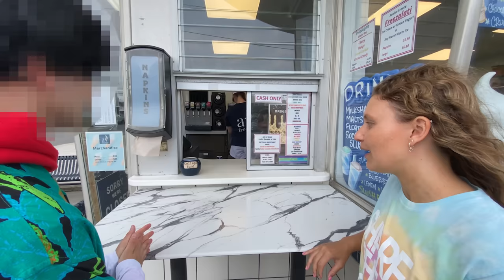I went on a DATE with MY STALKER... then THIS Happened!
In TODAYS vlog Grace Sharer was at the beach surfing having a great vacation! THEN grace sharer spots a cute boy, grace sharer goes to flirt with the boy who asked her out on her first date! the first date was going SO well until... GRACE sharer finds out that this person is the person who has been stalking her! as need in grace sharer last vlog I CAUGHT the STALKER and then this happened...

▶︎  I went on a Date with my Stalker and THIS Happened! Vy Qwaint

716 Dekalb Pike, Blue Bell, PA 19422
Suite #204